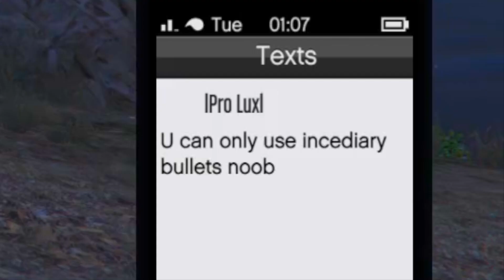GTA 5 Online | New Year Same Game